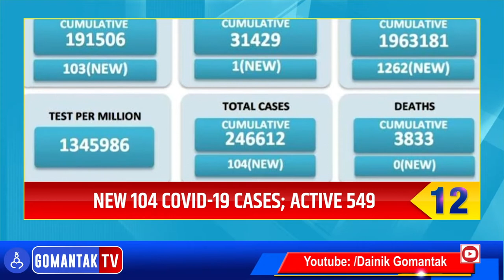Goa Top 25 | 15 June 2022 | Gomantak Tv